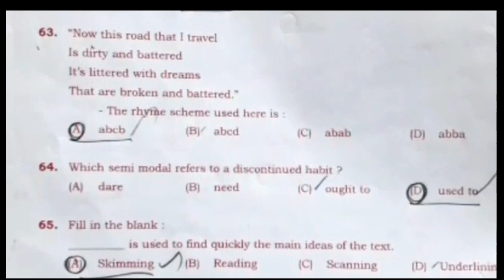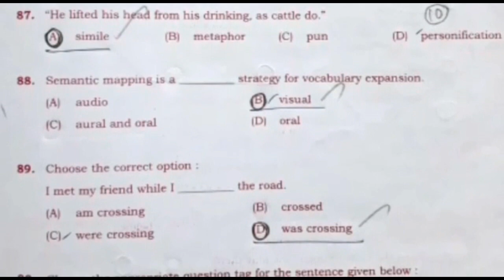TN TET 2017 PAPER2 ENGLISH QUESTION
Dear viewers our channel make TET previous year question. Paper for all parts like tamil, English , Pshycology ,Maths and science also...This s guidelines for those who appeared TET exams.